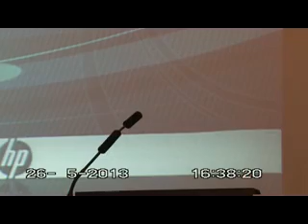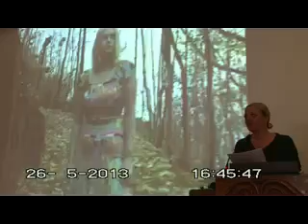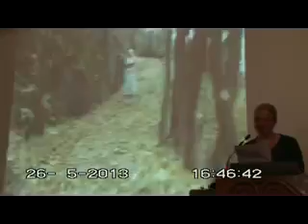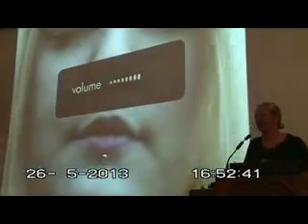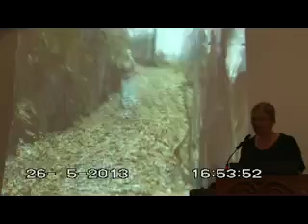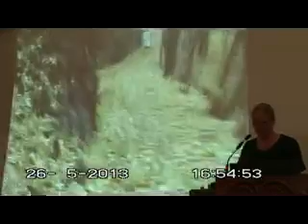Lotte Konow Lund at The First Supper Symposium 26th May 2013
Lotte Konow Lund gave an artist talk at at The First Supper Symposium 26th May 2013.
This was an event arranged by First Supper Symposium to celebrate the centennial jubilee for women's vote in Norway.
First Supper Symposium's members was then Lisa Pacini, Gidsken Braadlie and Elizabeth Schei. Moderator dr. Hannah Helseth, photographer Janne Talstad.